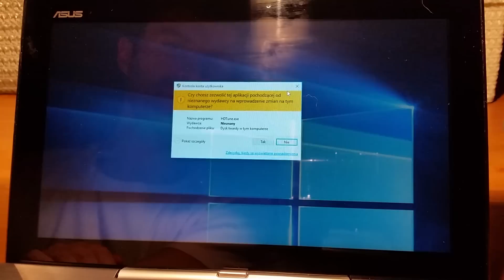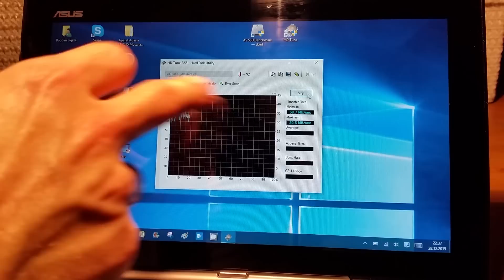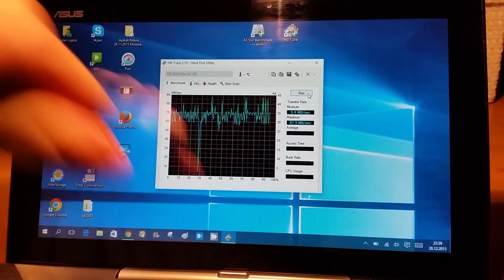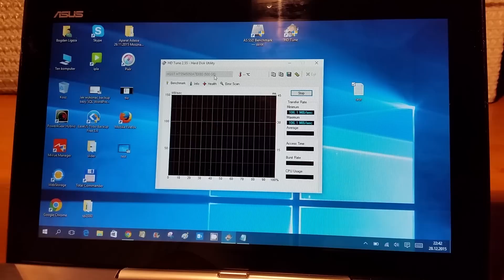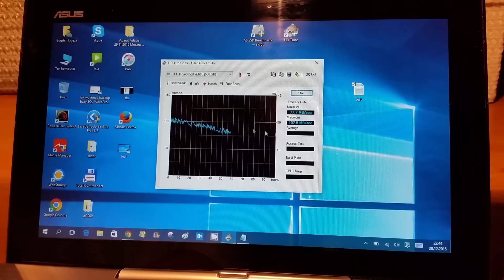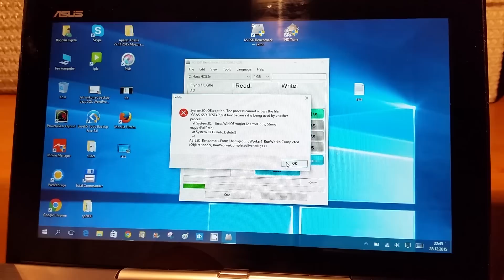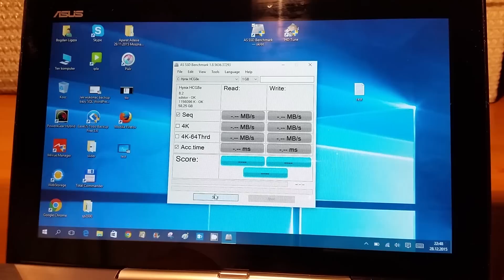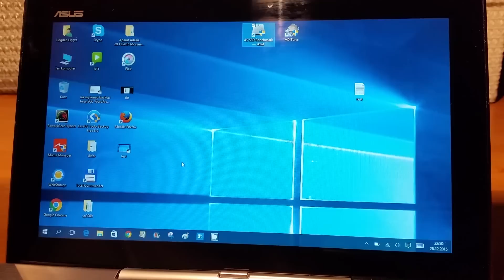ASUS T100 Test Dysków EMMC 64 GB vs HDD 500GB | ForumWiedzy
HDD ma pewne zalety, ale to dodaj eMMC dale stabilność i szybkie transfery, oszczędność energii i ciszę.

Film na prośbę jednego z naszych stałych widzów.